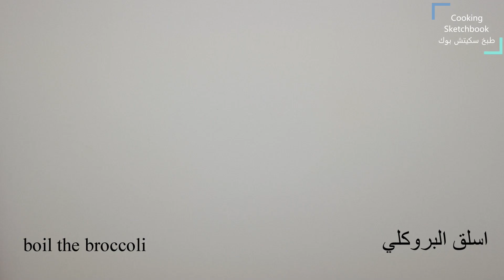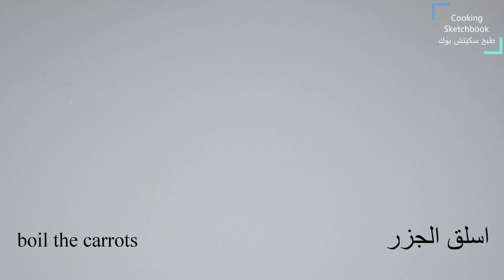Salmon recipe | سمك سلمون مشوي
وصفتنا لليوم شهية و طيبة ، سمك السلمون المشوي بالفرن بتتبيلة خاصة مع الخضار ، بنتمنى تعجبكم
our special recipe for the day is the tasty salmon fish in the oven with our own special sauce , also with tasty vegetables on the side , its simple & very delicious .
✅ اذا اعجبتكم الوصفة لا تنسوا عمل شير مع من تحبونهم من الاصدقاء و العائلة

✅ اضغطوا زر الجرس 🔔 لتصلكم كل الفيديوهات الجديدة

✅Checkout our other delicious recipes :)
✅ في الأسفل مجموعة مختارة من الوصفات التي ستعجبكم أيضاً